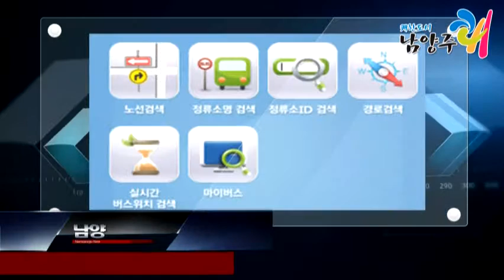남양주소식(150707)